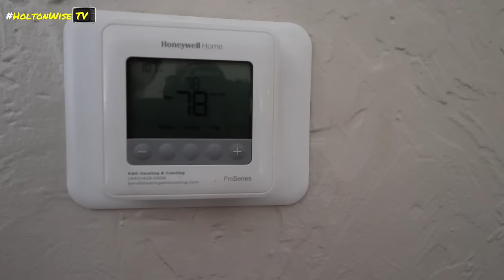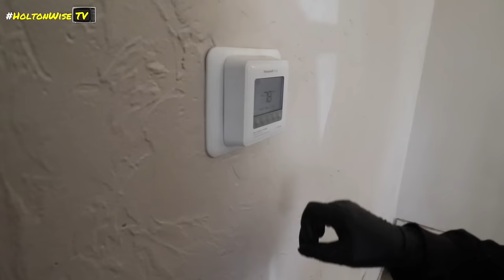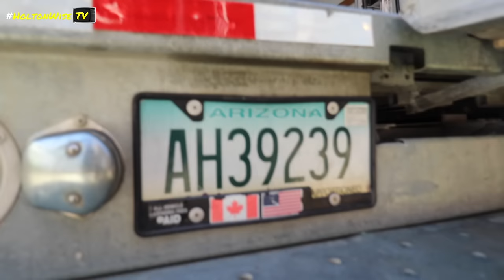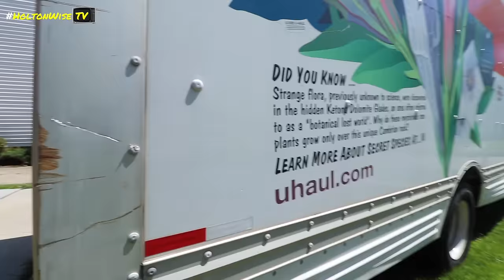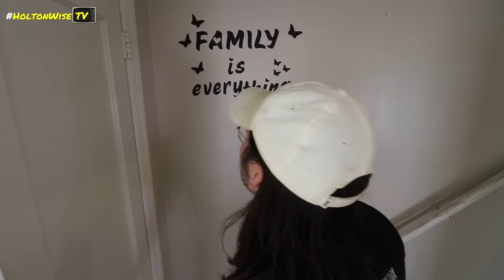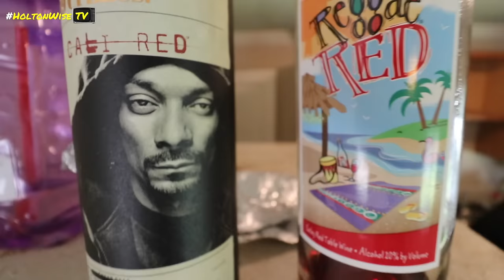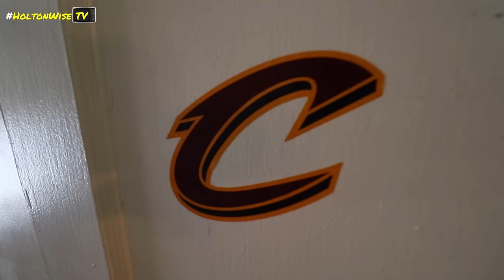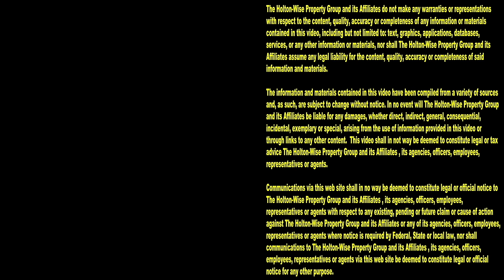Full Eviction Caught on Tape: Watch these Chumps get Evicted Live | Tenants From Hell 276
During the 276th episode of The Tenants From Hell Show, the HoltonWise eviction crew is taking viewers on site for a full eviction caught on tape. Enjoy yourself as you watch these chumps get evicted for not paying their rent. Nobody has more evictions caught on camera than HoltonWiseTV.